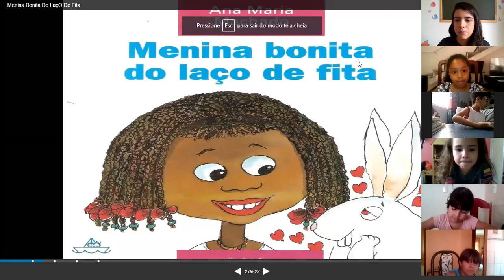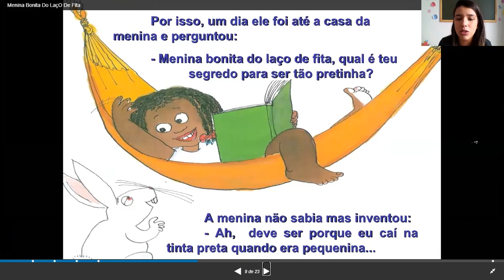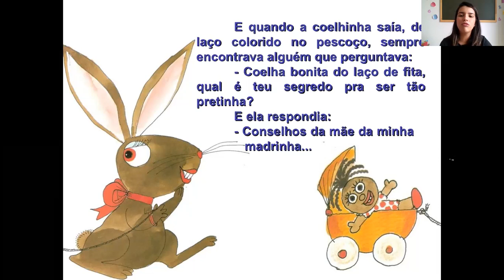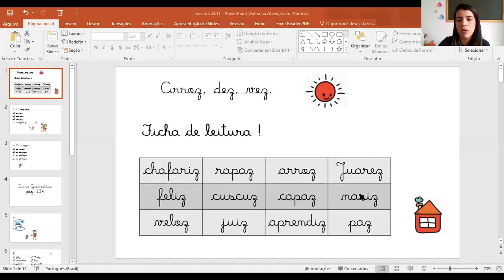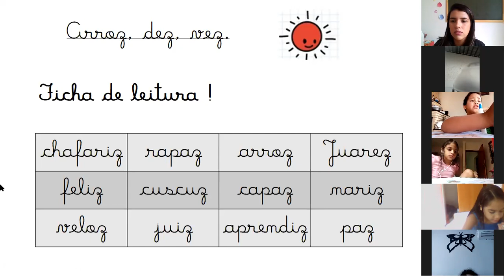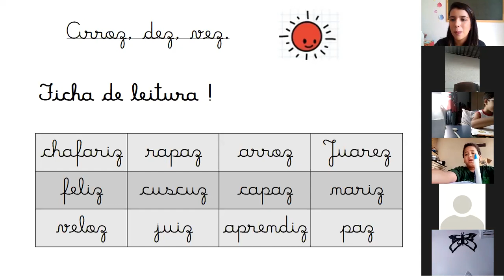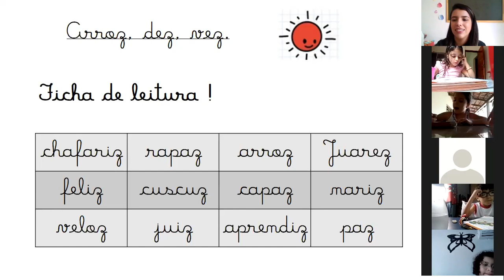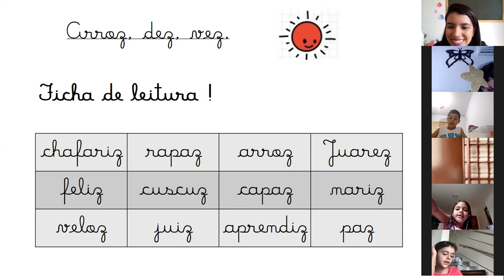Professora Sabrina 1° ano Aula no Zoom dia 03/11 1° aula